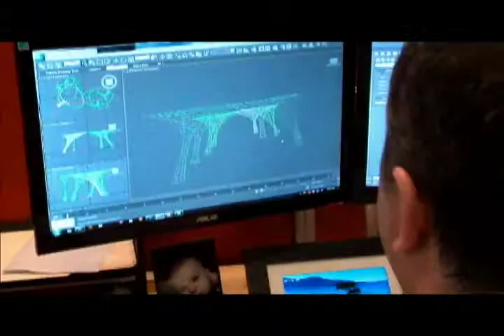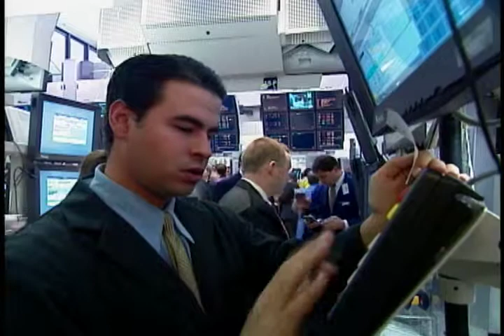View From the Top 2-7-14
Wealthy clients have a different outlook on investing. Bill Moller talks to Steven Esposito of Morgan Stanley about high-net worth investors.